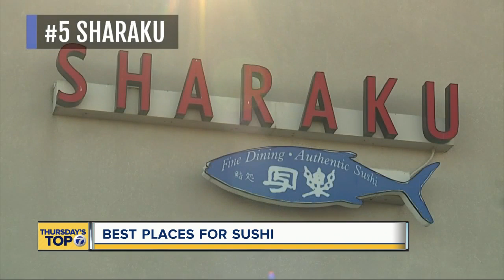Thursday's Top 7: The best sushi spots in metro Detroit